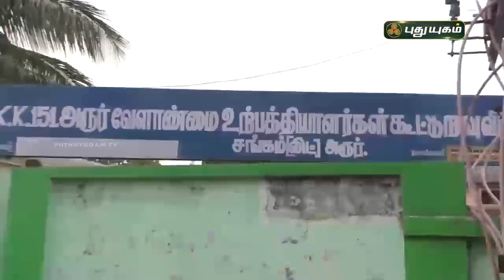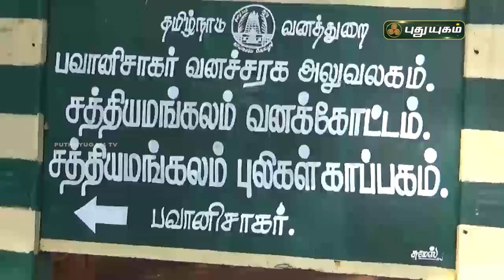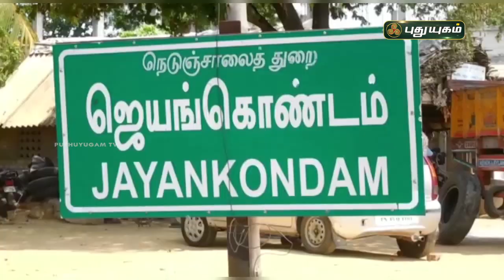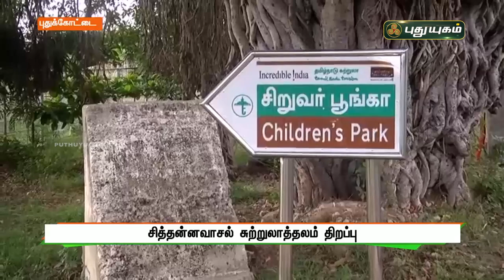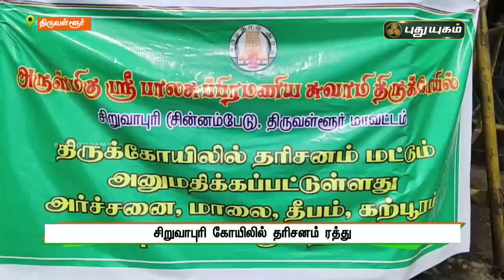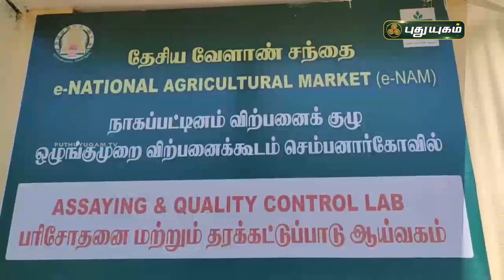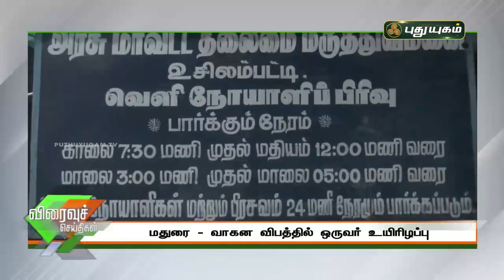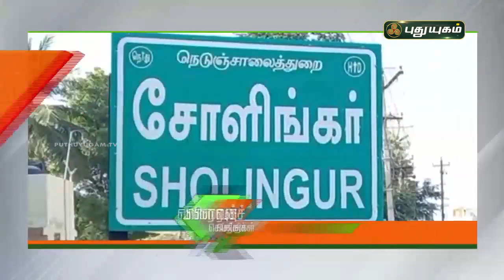புதுயுகம் விரைவுச் செய்திகள் | 1 PM Speed News | 06/07/2021